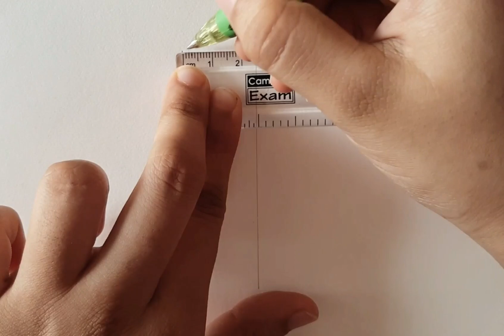How to draw a Glass (Step by Step)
How to draw a Glass🥛easily
Follow the steps and get the appropriate drawing .

Material used:
Pencil
Ruler
Black Pen